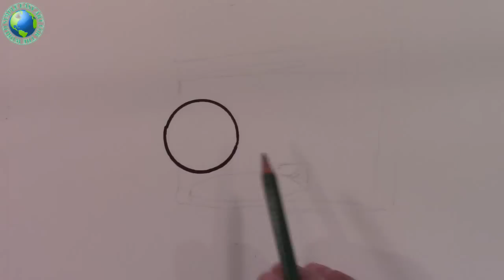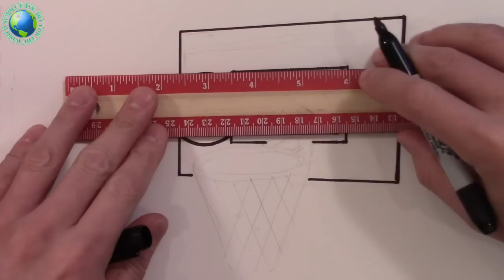How to Draw a Basketball and Hoop